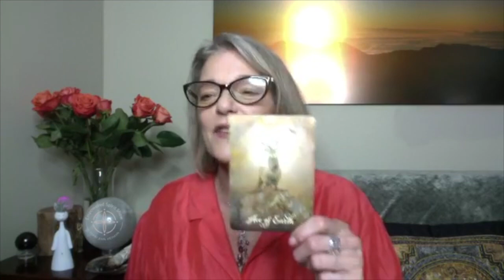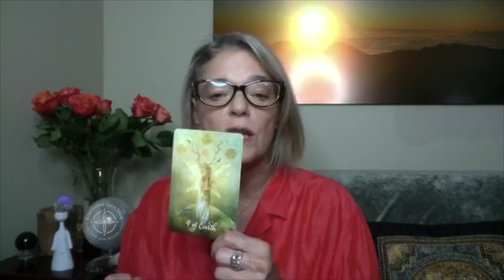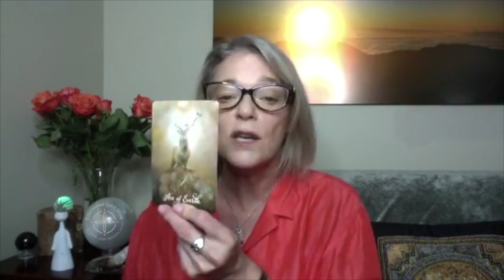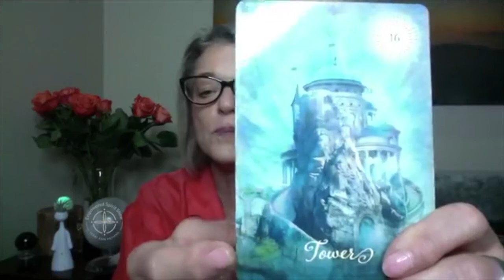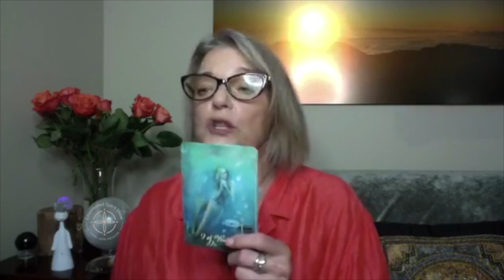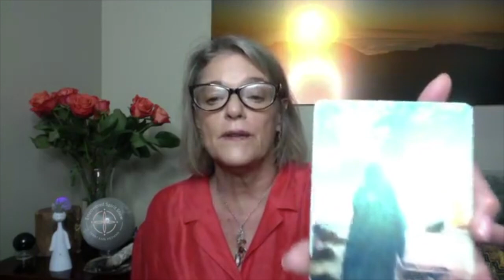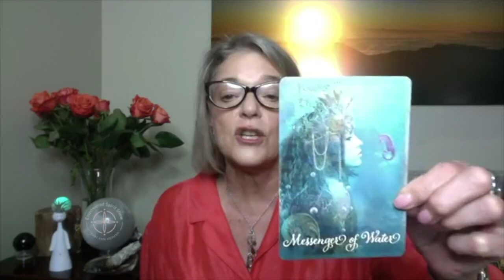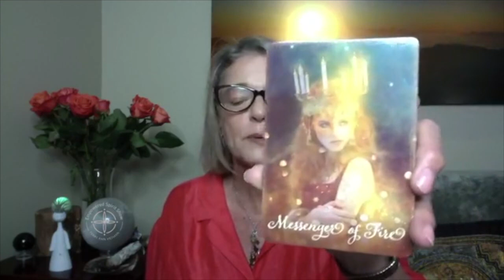The Empowered Spirit Show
The Light is increasing as we are moving towards a Full Thunder  Moon Lunar Eclipse